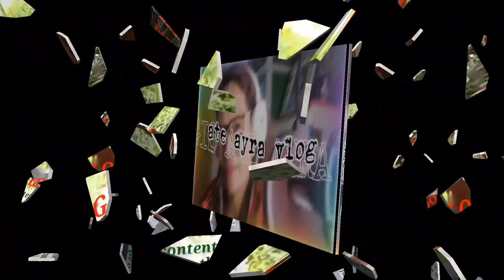Ganito kaganda ang lugar na ito